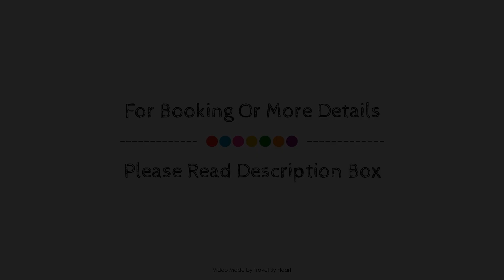Rustic Holiday Home in Tolva near Mont Rebei Lake, Barbastro, Spain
Searching For
1. Rustic Holiday Home in Tolva near Mont Rebei Lake - Barbastro
2. Rustic Holiday Home in Tolva near Mont Rebei Lake - Barbastro Virtual Tour
3. Rustic Holiday Home in Tolva near Mont Rebei Lake - Barbastro Rooms
4. Rustic Holiday Home in Tolva near Mont Rebei Lake - Barbastro Amenities
5. Rustic Holiday Home in Tolva near Mont Rebei Lake - Barbastro Videos
6. Rustic Holiday Home in Tolva near Mont Rebei Lake - Barbastro Offers
7. Rustic Holiday Home in Tolva near Mont Rebei Lake - Barbastro Deals
Audio Credit:
Track Title: Subway Dreams
Artist: Dan Henig